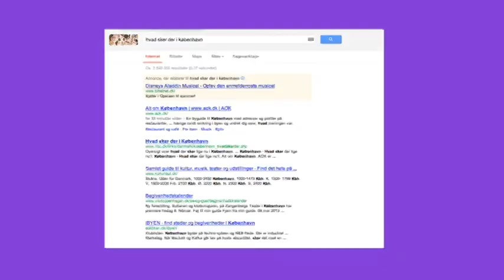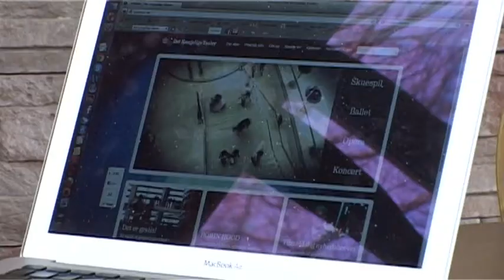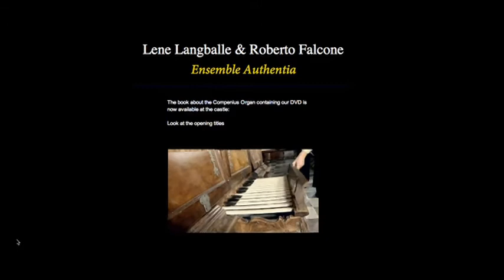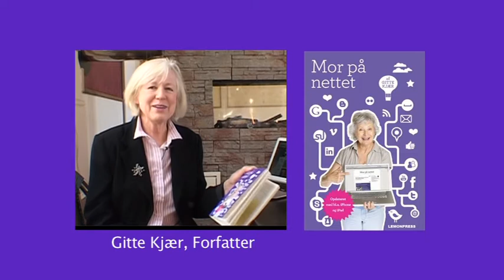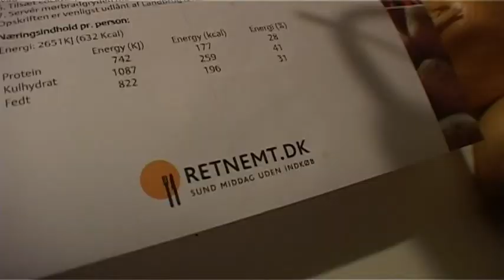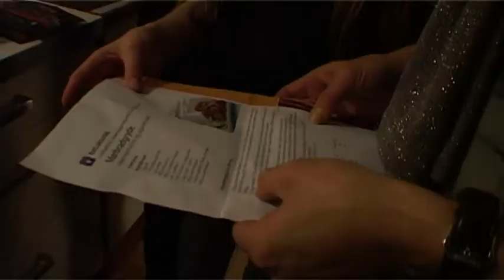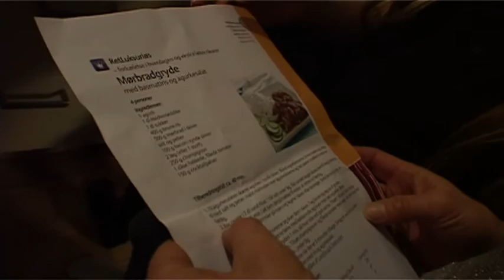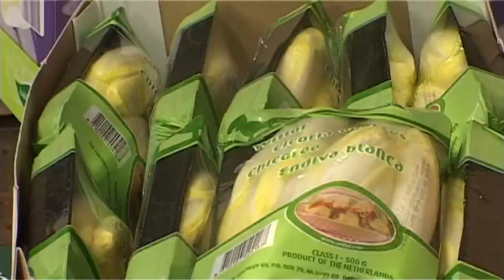687 - Mor på Nettet 5 - Hvad sker der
Gitte Kjær fortæller, i dette afsnit af Mor på Nettet, om hvor vi kan finde ud af Hvad der Sker i byen, på museet i din lokale by osv.